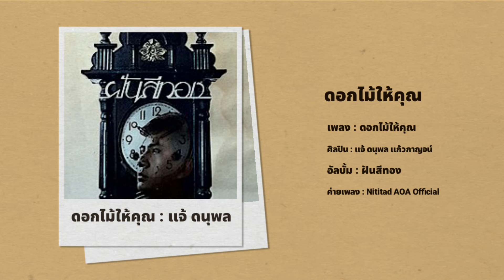ดอกไม้ให้คุณ : แจ้ ดนุพล แก้วกาญจน์